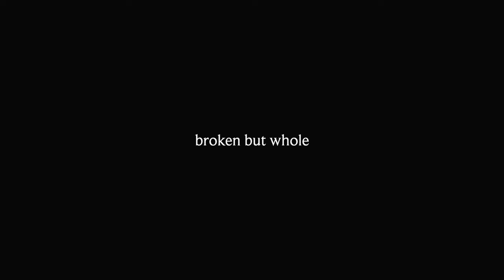Kintsugi - Trailer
broken but whole

Kintsugi is the Japanese art of mending broken pottery. It is the art of highlighting and enhancing the beauty that comes with experience and hardship. It is the art of resiliency.